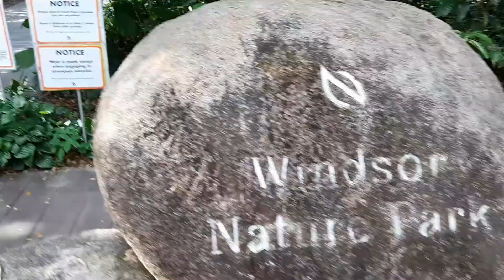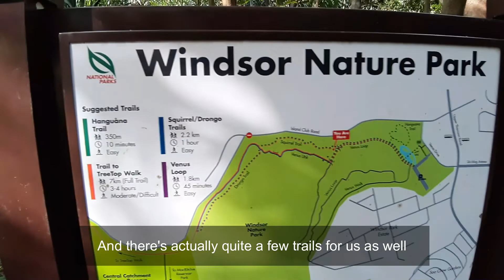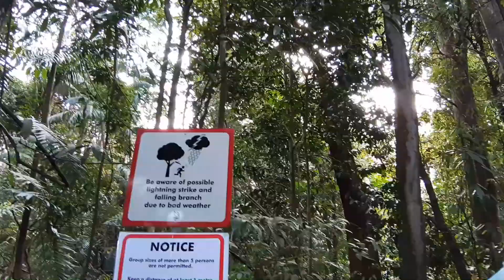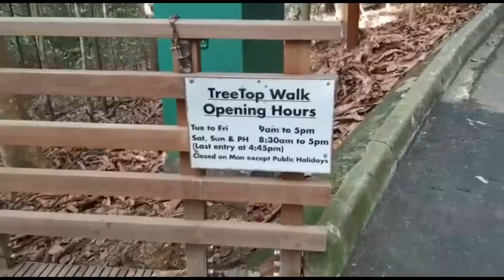We almost *LOST* our lives at TreeTop Walk Singapore! (Leroy Go Where Ep 4)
Welcome back to the 4th episode of Leroy Go Where and this time we went to TreeTop Walk! All was well until we almost got locked inside, and barely survive a scary bridge! Watch till the end for more surprises!